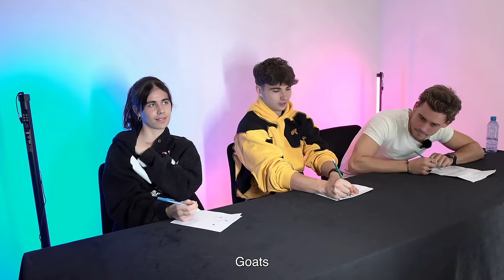ZGADNIJ JAKIM INFLUENCEREM JESTEŚ!